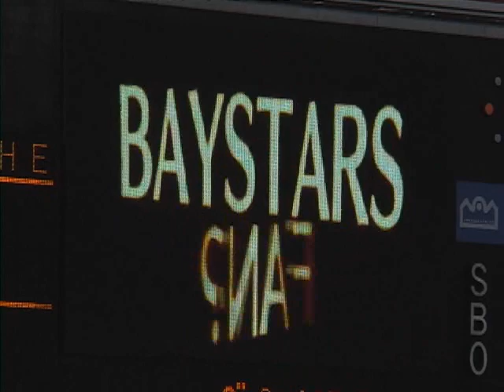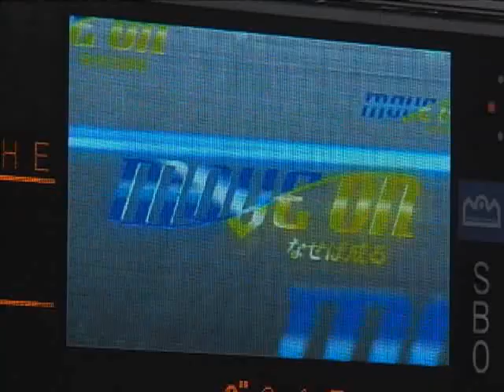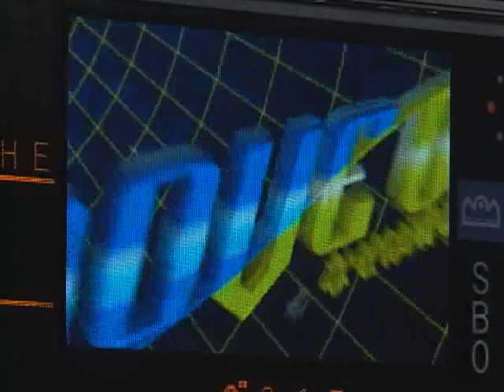ﾍﾞｲｽﾀｰｽﾞ 試合開始前演出